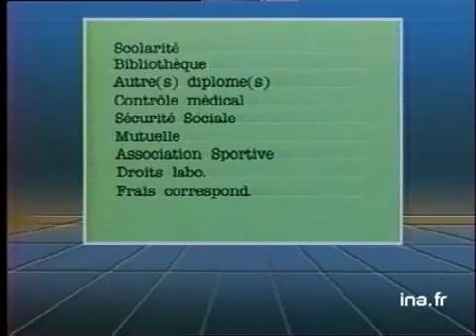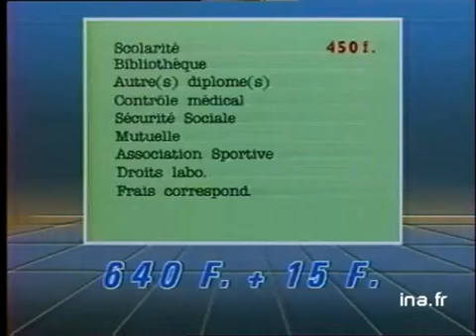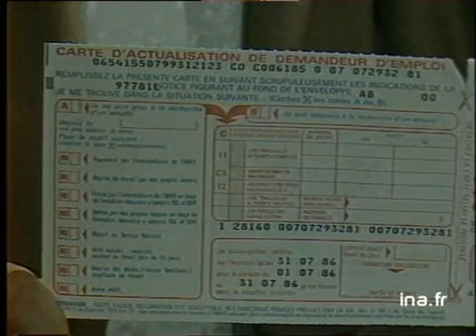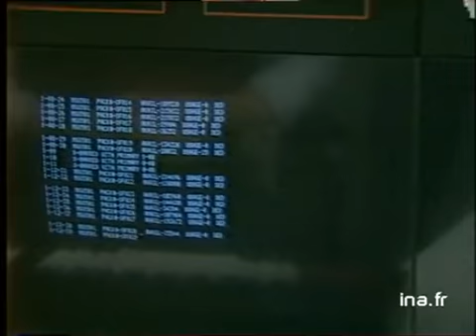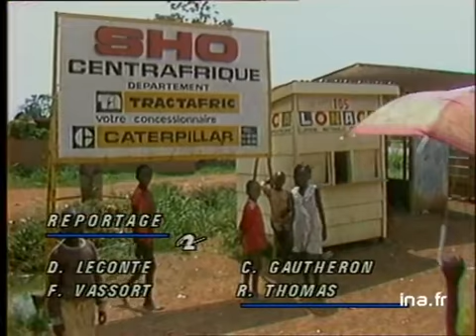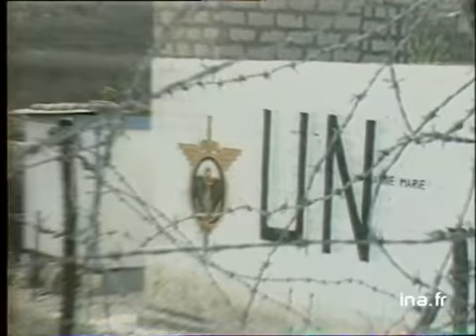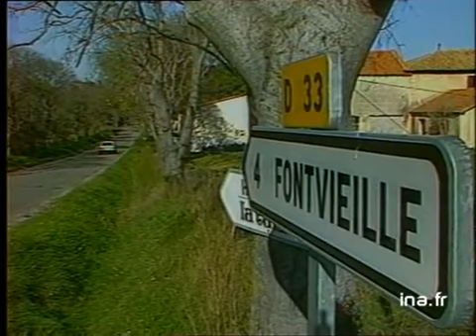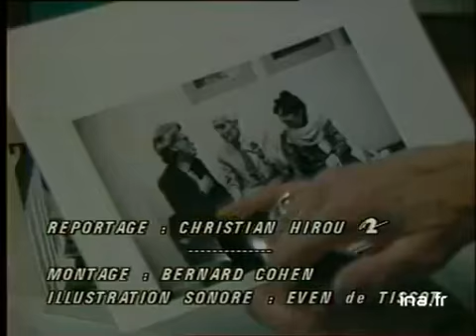JA2 20H : EMISSION DU 25 NOVEMBRE 1986